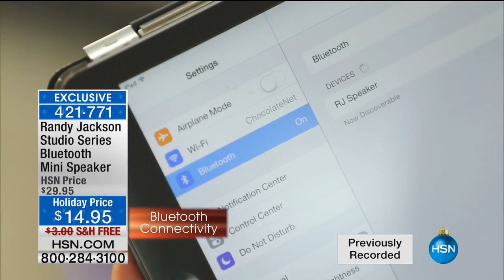HSN | Randy Jackson Holiday Concert 12.10.2016 - 02 AM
Limited-edition guitar collection from renowned music producer Randy Jackson.